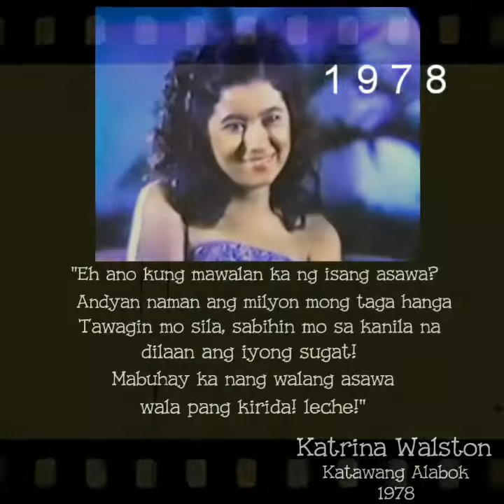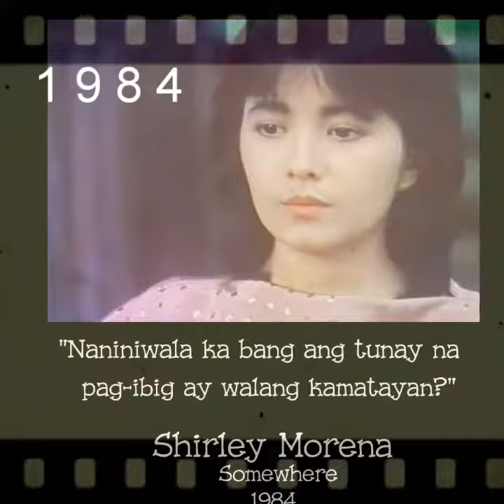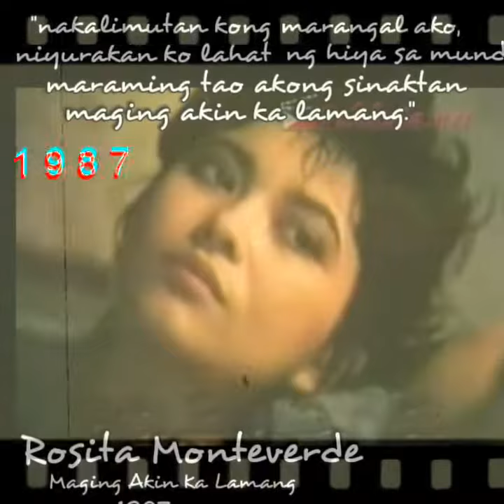Who Broke Your Heart And Made You Write That Song - Lorna Tolentino (1970 - 1989)